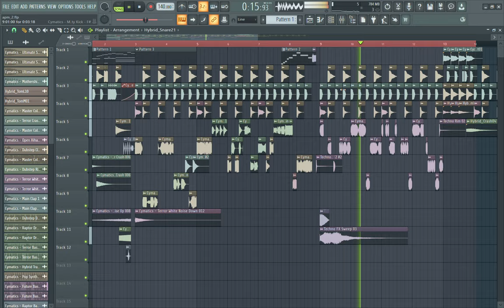APM - Jesvi | FLP | 2020 [Archived]